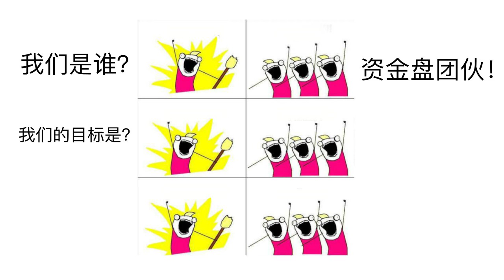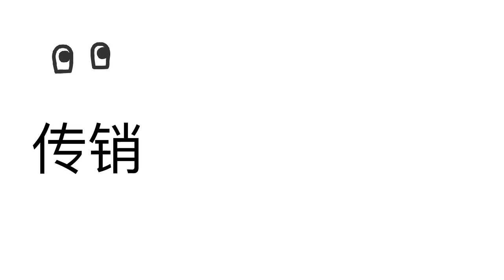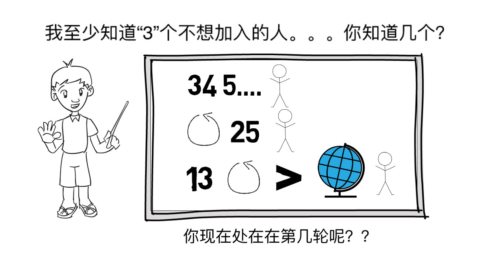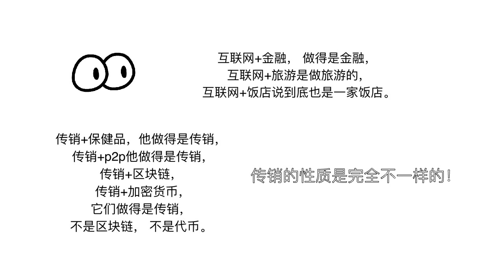目前全球最大的骗局，每年涉入资金2000亿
新型传销又来了！！！当年这批把p2p金融玩坏的人， 如今又回来了玩虚拟货币了！！！我对你们的敬仰之情真的是好比向东流的大河， 该出手时就出手。

今天不在这里跟大家讲清楚这件事情， 我根本就睡不好觉。

对于传销份子， 我想跟你们说， 请你们今后不要再私信我， 也不用浪费时间想来利用我，你们可以找一块豆腐撞死， 我都不会犹豫要不要跟你们合作， 这个号是我的一面镜子， 我不会帮你们传播毒品的。

“新型的技术或概念会在市场还没有完全消化之前扭曲一部分真相参杂一点点欺骗来混淆视听利用人们的贪婪和无知制造出一个又一个的骗局。”

-狼爸

听说视频转发13轮会到达整个地球的人口，志玲姐姐，你要在看的话，记得给我点个赞哈～